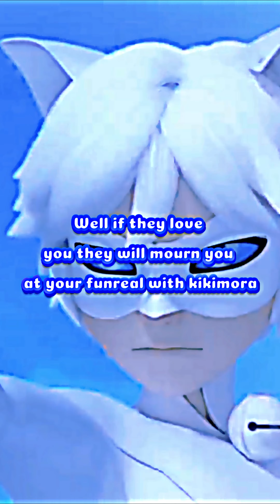The Accused Overrated Squad Season 2 Episode 8